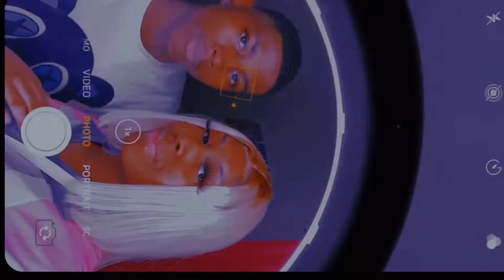WE WENT ON A WALMART SPENDING SPREE.....(CRAZY PRICE😱)